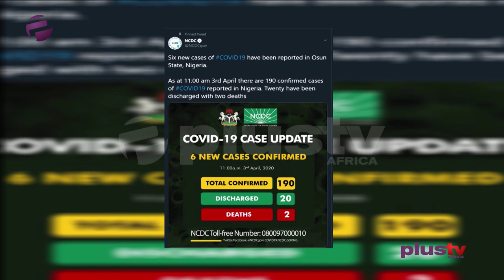Dr. Uche Okorocha Commnets as Nigeria's Coronavirus Cases Rise To 190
Nigeria's Coronavirus Cases Rise To 190